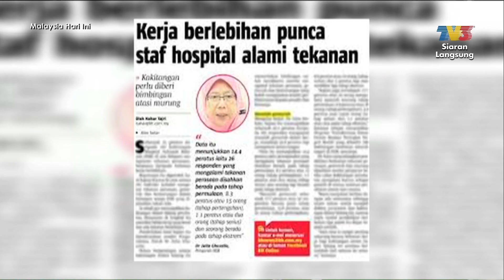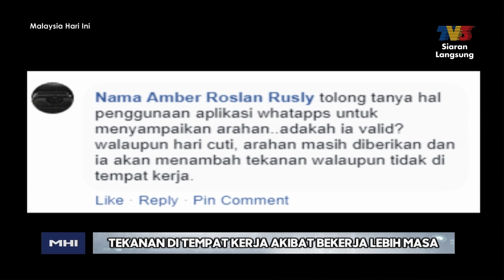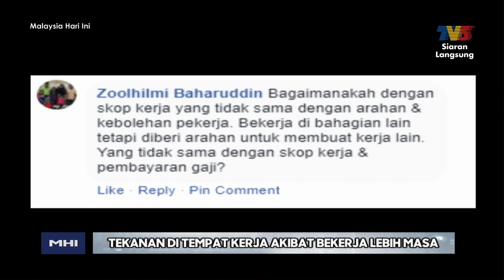Tekanan Di Tempat Kerja Akibat Bekerja Lebih Masa | MHI (11 April 2019)